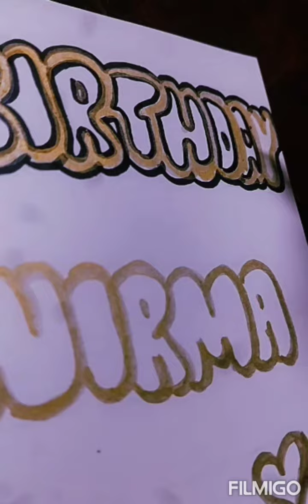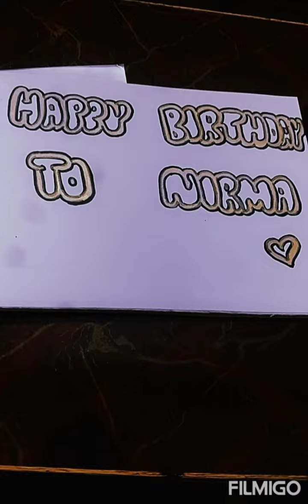happy birthday nirma